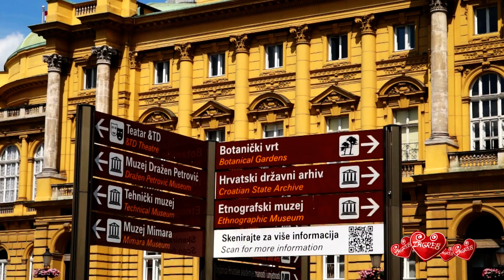zagreb 116, part5 Zagreb Tour Film Festival, in Mimara museum